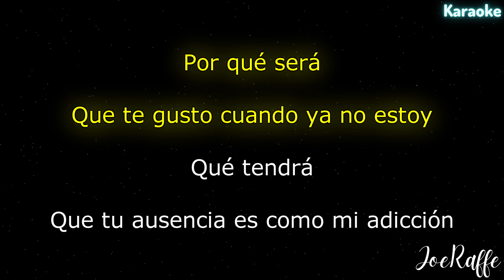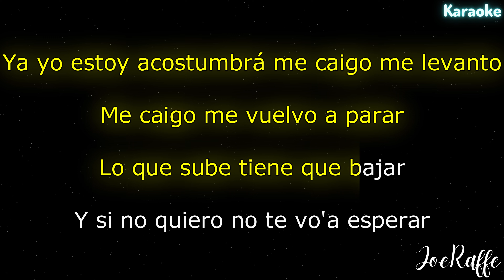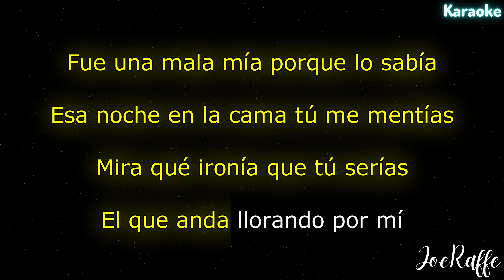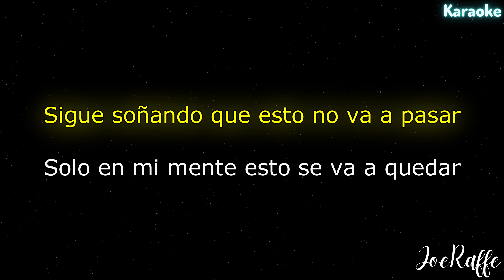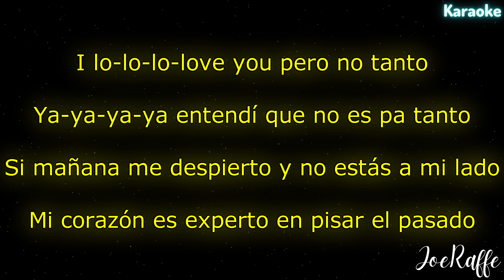Kenia OS - Lovelove U (Karaoke)